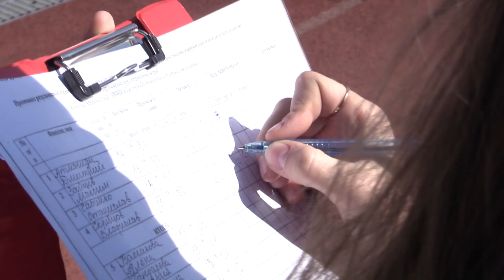Президентские спортивные игры в Новошахтинске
Президентские спортивные игры в Новошахтинске 2019